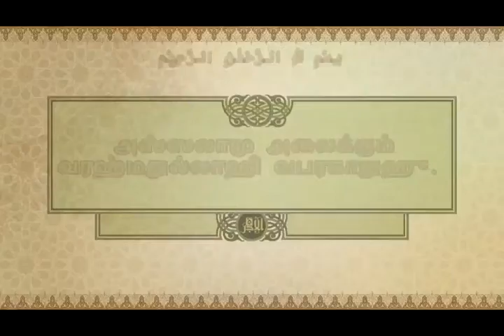pengal penavendiya olukam part 2/ Imam Abdur rasheed